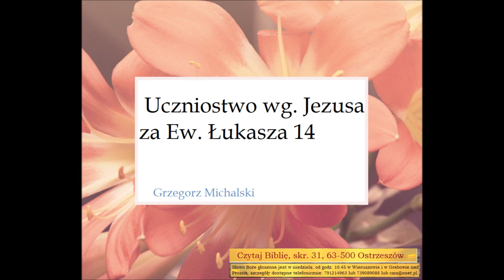Czego uczy mnie Biblia w Ewangelii wg Łukasza rozdział 14 Uczniostwo wg Pana Jezusa A033